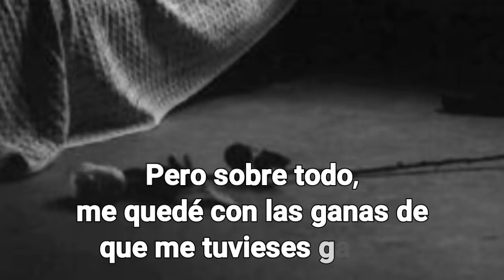🌷“Me he quedado toda la vida con las ganas, y ahora no sé qué hacer con ellas. Me quedé con las ...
Psicología “Me he quedado toda la vida con las ganas, y ahora no sé qué hacer con ellas. Me quedé con las ganas de saber si .

❤Gracias por compartir Psicología Ψ
VIDEOS SIN FINES DE LUCRO PARA PROMOVER Y COMPARTIR